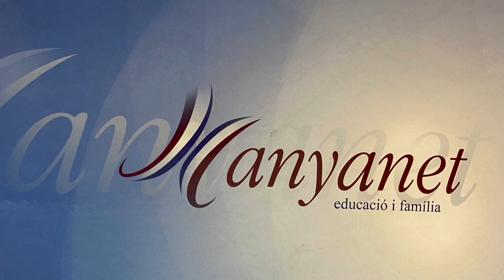Casal d'Estiu Sant Ramon EI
Setmana 12 al 19 de juliol EI